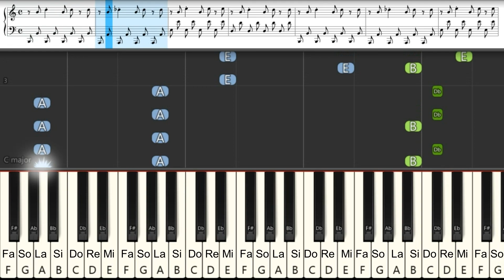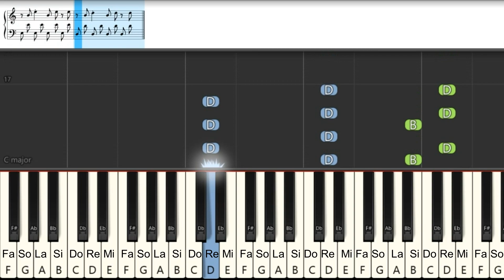Supermode - Tell Me Why | Piano Tutorial | Easy | Slow | Notes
In this piano tutorial, you'll learn how to play Supermode - Tell Me Why. It's cool piano lesson that is easy to play, and Slow will help you learn the notes in detail.

If you're looking for a fun and easy piano tutorial, then look no further! In this video, I'll teach you how to play Supermode - Tell Me Why in easy, slow, and note-by-note formats. Come learn this cool piano mode today!

0:00 Intro
0:05 Easy
0:45 Medium
1:22 Subscribe